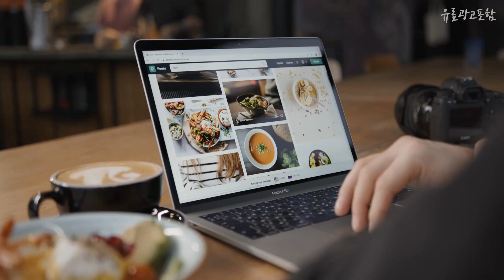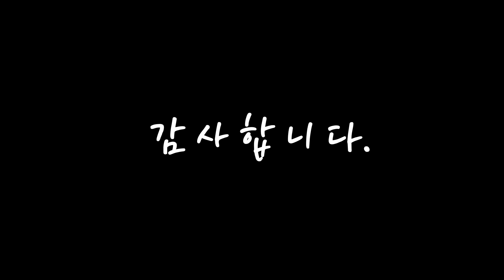세탁기호스 좋은 제품만! 소개해드려요 추천 TOP10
❤️❤️❤️좋은 제품만! 세탁기호스 소개해드려요❤️❤️❤️

[00:06]
10위. 와이넷 원터치PVC세탁기호스3M(냉온수세트), 1세트 [24,550원]

[00:11]
9위. 와이넷 원터치PVC세탁기호스2M(냉온수세트), 1세트 [24,800원]

[00:17]
8위. 삼정크린마스터 삼정크린마스터 원터치 세탁기 급수호스 5m, 1개 [7,450원]

[00:22]
7위. 국내생산 세탁기 급수호스 1.3m 2m 3m 5m 냉수 온수 세탁기호수 [6,500원]

[00:28]
6위. 원터치 냉수용 세탁기호스 3M, 1개 [14,200원]

[00:33]
5위. 비그몰 국내생산 세탁기호스 1+1세트 냉수온수 1.3m 2m 3m 5m 삼성엘지대우 급수, 냉수+냉수 [11,500원]

[00:39]
4위. 와이넷 전천후 세탁기호스 냉수 2m + 온수 2m 세트, 1세트 [28,800원]

[00:44]
3위. 원터치 냉수용 세탁기호스 2M, 1개 [11,290원]

[00:50]
2위. 원터치 온수용 세탁기호스 1.3M, 1개 [9,830원]

[00:55]
1위. 원터치 냉수용 세탁기호스 1.3M, 1개 [9,710원]